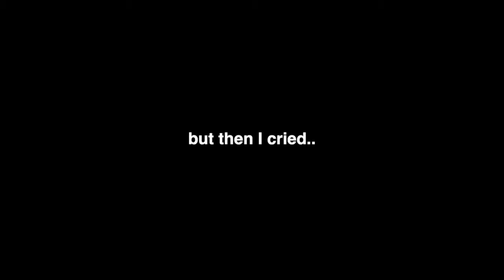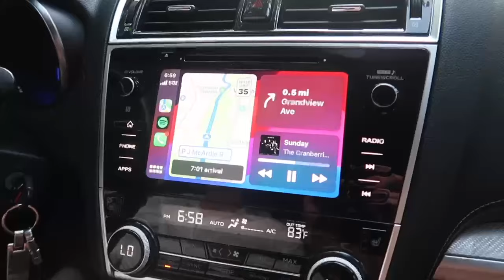MY LAST DAY OF HIGHSCHOOL | senior year vlog + GRWM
FAQ
-how old am I? I'm 18
-where do I live? PA
-how tall am I? I'm 5'4
-religion? I am a Christian!

♪ Rose (Prod. by Lukrembo)